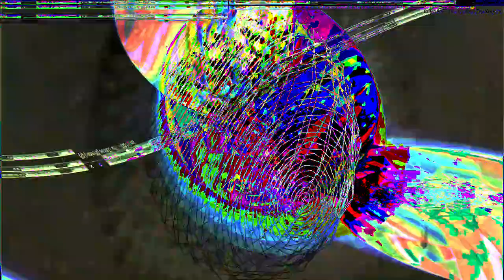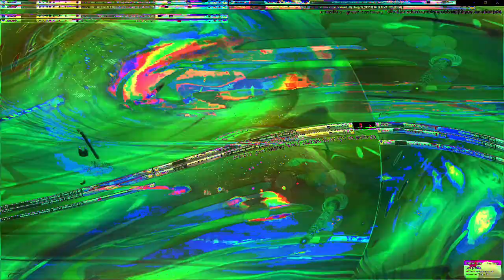Movie 24 07 21 16h08m00s